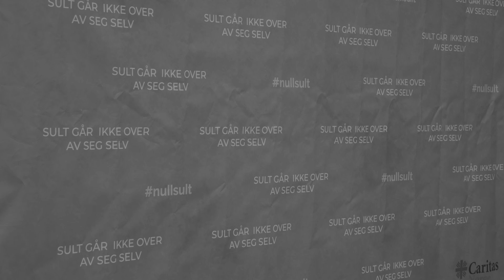nullsult 2018 | Knut Andreas Lid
nullsult-konferansen 2018: Er det mulig å utrydde sult?